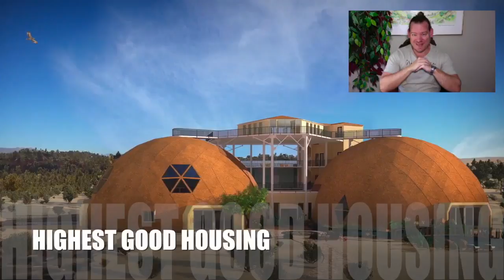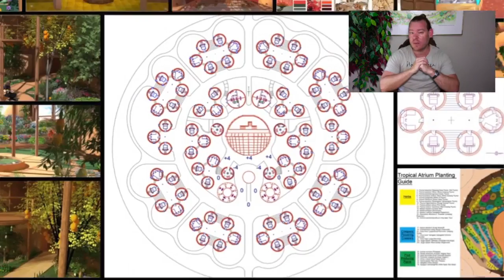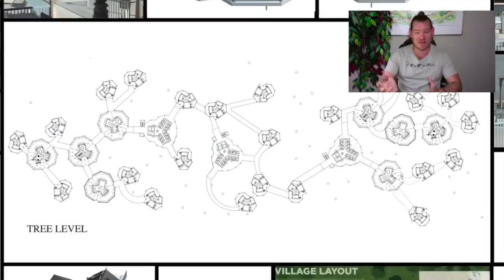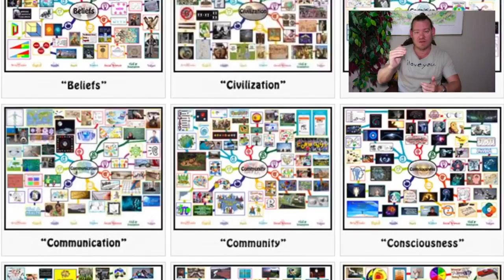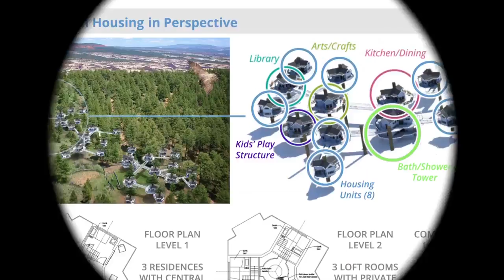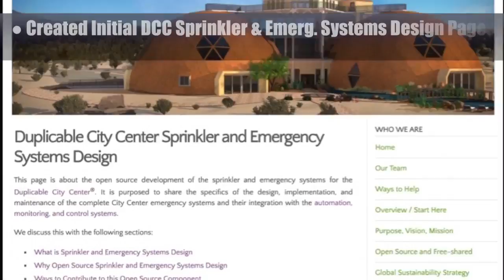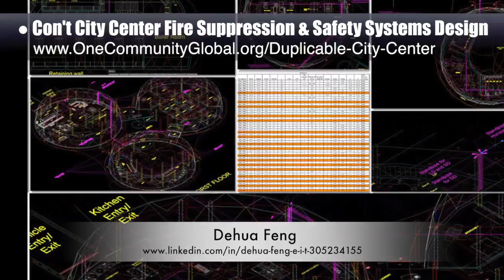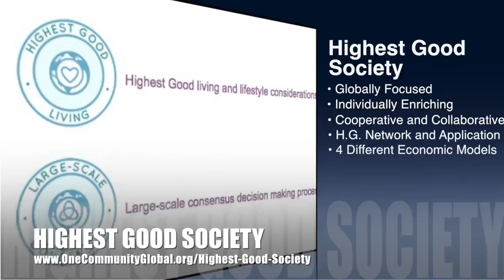One Community Progress Update #278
Managing Global Transformation | Highest Good Communities | Cooperating for the Highest Good | World Transformation | Sustainability for the Planet | Caring for Nature | Creating A World that Works for Everyone | One Community | Weekly Progress Update #278

MANAGING GLOBAL TRANSFORMATION INTRO: @:35
MANAGING GLOBAL TRANSFORMATION SUMMARY: @13:17

Artist: VUKE